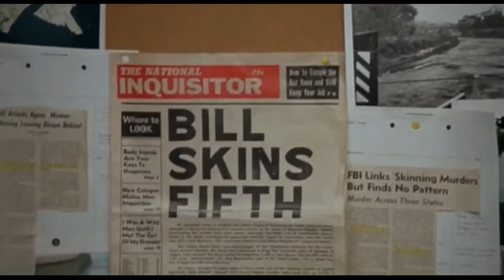LONGLEGS Sucked But It's Also Pretty Great